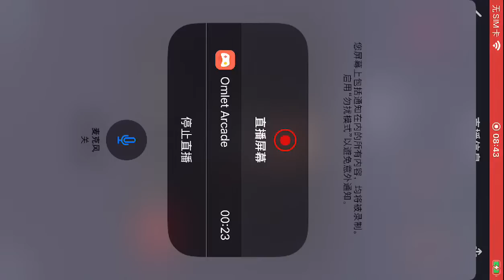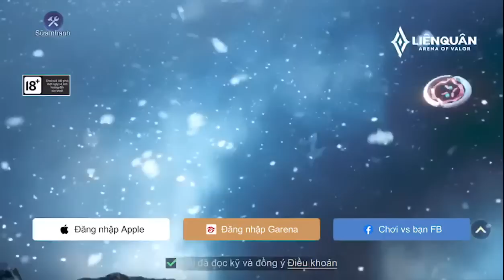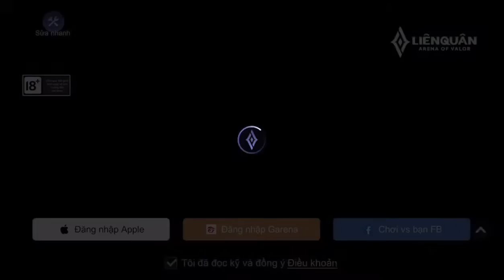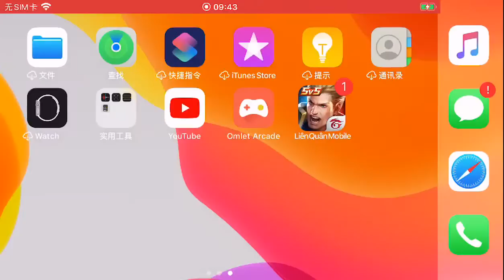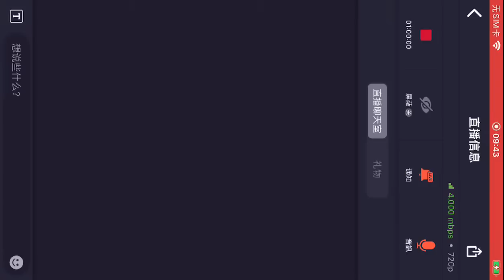Maloch - cannon pedestal destroys your team